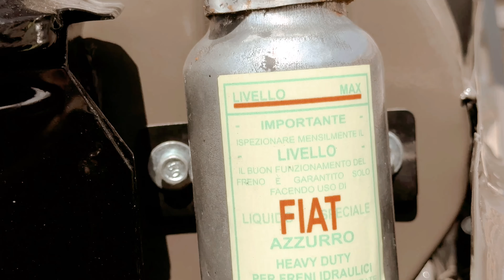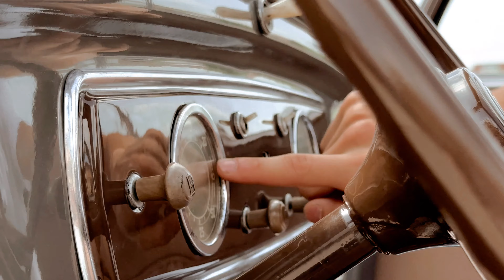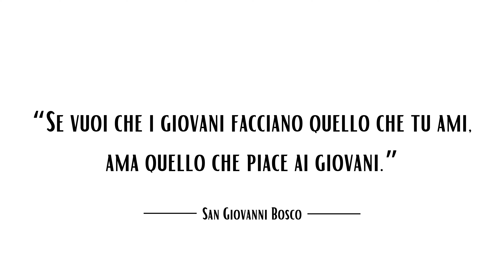Michele Previdi, restauro completo: la Fiat 500 Topolino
Michele Previdi, studente della 4ª Motoristi della Formazione Professionale Salesiani Brescia (CNOS-FAP) ci racconta il suo progetto finale da portare all'esame conclusivo del 4º anno: il restauro completo di una Fiat 500 Topolino degli anni '50.

Un progetto nato dalla passione e dal desiderio di raggiungere un risultato ambizioso.

Seguiamolo in questa fantastica puntata!